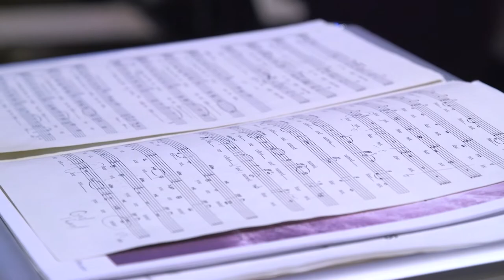UNWSP Choir PKG (from Eagle 7)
How does a college choir sing amidst the pandemic? Eagle 7's (and media production major) Scott Krueger checks in with the UNWSP choir to share just why they want and need to sing.